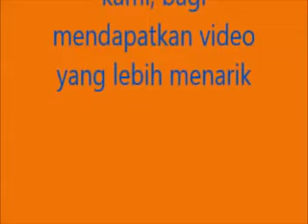inilah sebab kenapa Muhyiddin Yassin di pecat oleh PM Najib